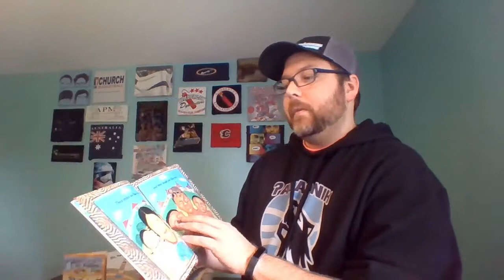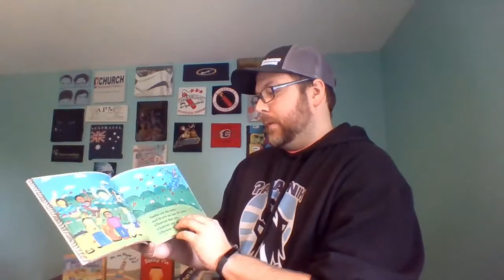Whoever You Are